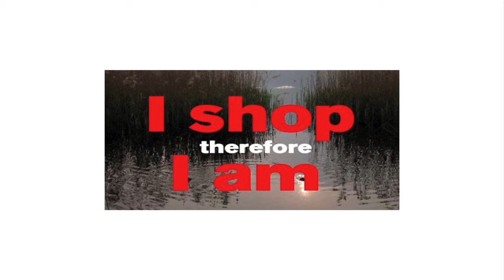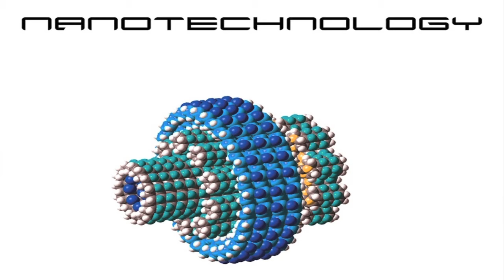Winds Of Change - Michael Oon PKN6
Winds Of Change - Michael Oon